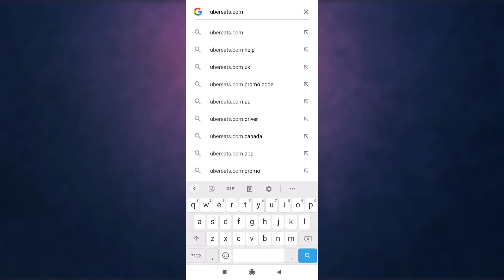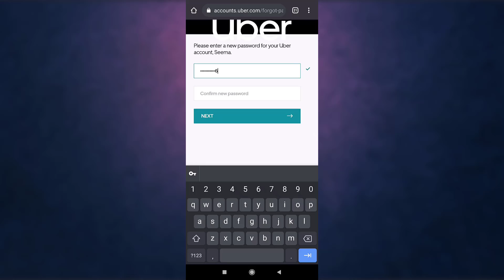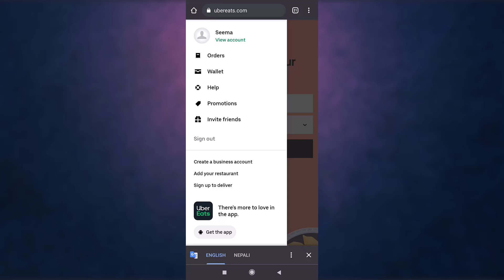Recover Uber Eats Account | Forgot Uber Eats Login Password?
This video depicts step by step procedure for recovering your Uber Eats accounts password if you forgot it from your mobile device.